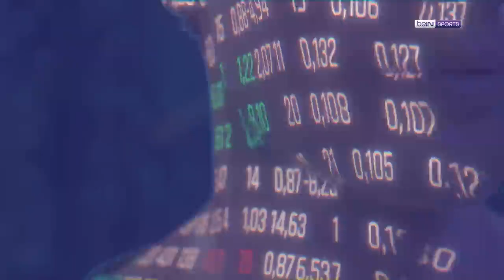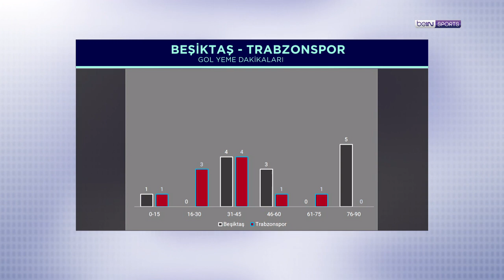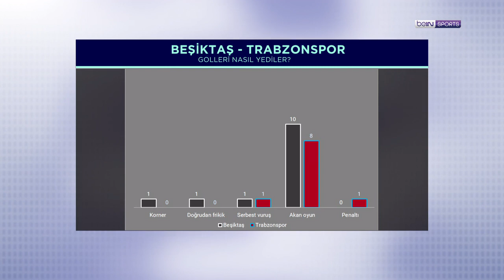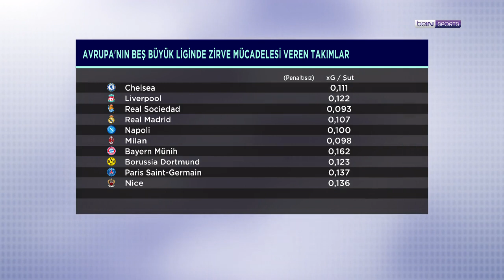Opta istatistikleriyle Beşiktaş - Trabzonspor rekabeti | İstatistik Bankası